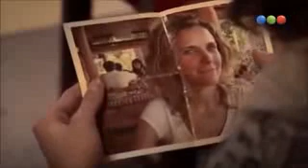Aliados - devi & valentin parte 10 (1temporada)